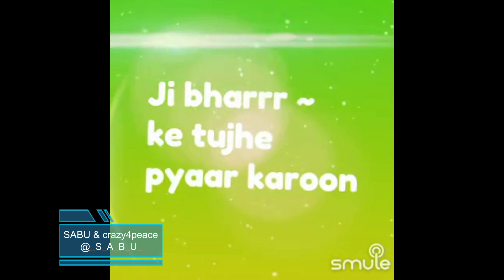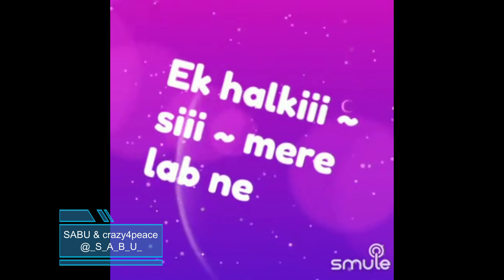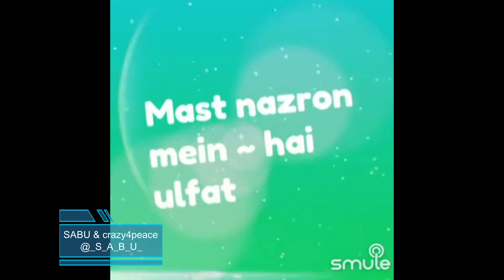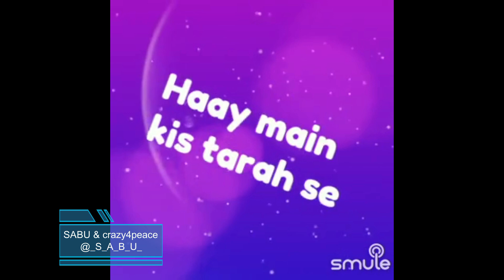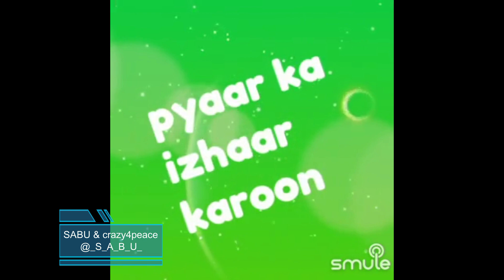Apni Aankhon Mein Basakar By SabuThomas and crazy4peace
Singer(s)

“Apni Aankho Mein Basakar”, is a beautiful song from the movie, "Thokar", composed by the Music Directors Shamji Ghanshamji and sung by Mohammed Rafi. This movie was released in 1977 and this song was super popular from then till this date.

Song Lyrics:-

Apni aankhon ~ mein basakar
Koi iqraar ~ karoon
Koi iqraar ~ karoon
Ji mein aata ~ hai ke
Ji bharrr ~ ke tujhe pyaar karoon

Koi iqraar ~ karoon

Maine kab tujh se ~
Zamane ~ ki Khushi maangi ~ hai
Ek halki si
Mere lab ne
Hansi maangi ~ hai
Ek halkiii ~ siii ~ mere lab ne
Hansi ~ maangi ~ hai
Samne tujh ko bithakar
Tera deedaar ~ karoon
Ji mein aataa hai ke
Ji bhaar ke tujhe ~ pyaar karoon
Koi iqraar ~ karoon

Sahmi ~ sahmi ~
Ye nigahein
Ye jawaani ~ tauba ~
Mast nazron mein
Hai ulfat ~ ki
kahani ~ tauba
Mast nazron mein ~ hai ulfat ki
kahani ~ tauba

Aa meri jane ~ e tamanna
Tera singgar ~ karun
Ji bhaar ~ ke tujhe
pyaar ~ karoon

Koi iqraar ~ karoon

Saath chhoote ~ na
Kabhi tera
Ye qasammm ~ le loon
Har kushi de ke ~
tujhe ~ tere
Sanam ghammm ~ le Loon
Har kushi de ~ ke tujhe ~ teree
Sanam gham ~ le Loon

Haay main kis tarah se
pyaar ka izhaar karoon
Ji bhar ~ ke tujhe
pyaar ~ karoon

(Both)Apni aankho ~ mein basakar
Koi iqraar karoon